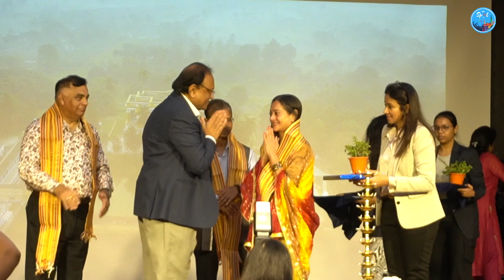Zarina Wahab | Chaiti Ghoshal | Chiranjeet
বাংলার হারিয়ে যাওয়া এক বিশেষ পর্যটন স্থান হলো মুর্শিদাবাদ। এই মুর্শিদাবাদকে এক নতুন রূপে দেখানো হলো মিস্টার চোপড়ার মিউজিক ভিডিওর মাধ্যমে। এক মিউজিক ভিডিওতে দৃষ্টি কেড়েছেন অভিনেত্রী চৈতী ঘোষালও। মুম্বাইয়ের নাম করা অভিনেত্রী জরিনা ওহাব এসেছেন কলকাতার iLEAD ক্যাম্পাসে।